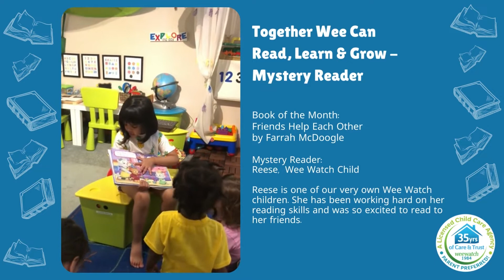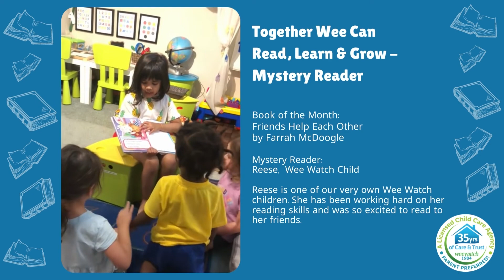Mystery Reader - "Friends Help Each Other"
We are featuring multiple “Mystery Reader’s” during our “Reader’s Choice” event this month. First up we have Reese reading “Friends Help Each Other” by Farrah McDoogle. Reese has been working hard on her reading skills and was so excited to read to her friends and share with all of you!